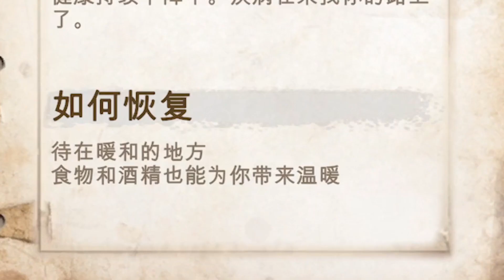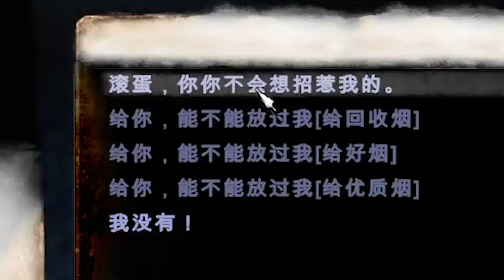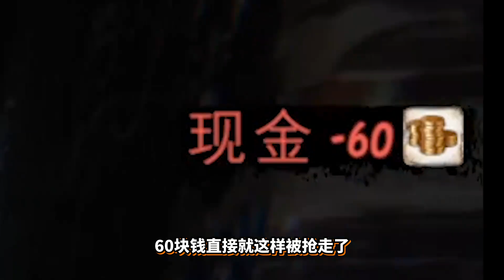乞丐模拟器03：刚乞讨到好东西就被抢了！我还手了但是没打过！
今天我们继续乞丐模拟器，这次乞讨好不容易乞讨到了钱没想到惨遭抢劫！太悲剧了
🔥CS：GO | Minecraft ➔ 请注意，本视频完全符合YouTube社区准则，没有任何违规行为。